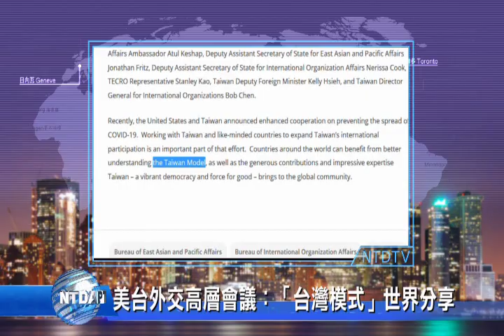20200403新唐人亞太電視 八點新聞 搶先看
♛ 「訂閱」本頻道
◎台新增9例：7境外2本土 保全接觸者確診

◎美台外交高層會議：「台灣模式」世界分享

◎武漢解封突變卦！發公告持續「封閉管理

◎陳時中拍板搭捷運要戴口罩 不聽最高罰1.5萬